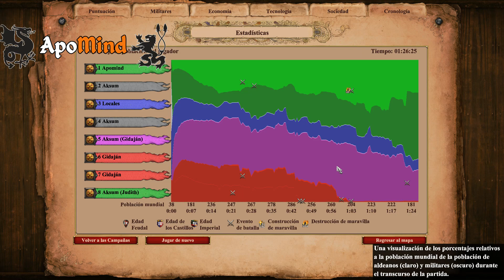5. Bienvenida a casa [DIFÍCIL] Judith - Age of Empires II: Definitive Edition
5. Welcome Home [HARD] Yodit - Age of Empires II: Definitive Edition